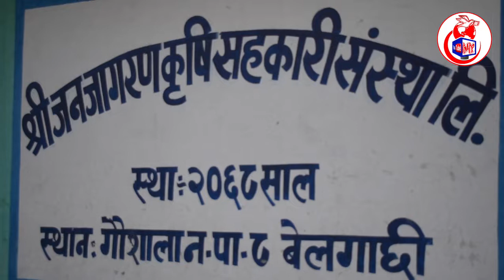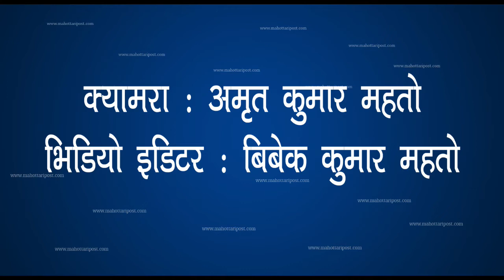मधेशका दलित मुसहर समुदायले कठोर परिश्रम गरेर बालुवामा फलाए सुन !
मधेशका दलित मुसहर समुदायले कठोर परिश्रम गरेर बालुवामा फलाए सुन ! मुसहरको असल सहयात्री बन्यो गौशाला नगरपालिका । हेर्नुस्, यो भिडियो. सक्दो सेयर गरौं ।